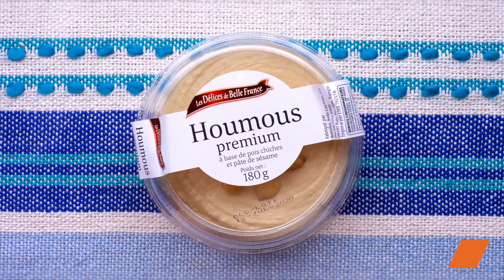Laissez-vous tenter par un petit mezze Grec : des petits plats à partager en toute convivialité !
Découvrez notre recette authentique de mezze grec, parfaite pour vos apéritifs et repas en famille ou entre amis. 🌟 Dans cette vidéo, apprenez à préparer un assortiment de délices grecs comme le houmous, le tzatziki, et bien plus encore !

Ingrédients :
800 g de champignons de Paris en boîte
100 g de tomates pelées en conserve
2 oignons
Jus de 1 citron
10 cl de vin blanc
1 c. à café de concentré de tomates
1 c. à café de sucre
Feuilles de laurier
1 c. à soupe de thym séché
1 c. à soupe de thym frais
Huile d'olive
Poivre noir
70 g de boulgour
2 feta
1 concombre
10 tomates cerises
Olives noires dénoyautées (1 c. à soupe)
Menthe fraîche
80 g de graines de sésame
3 œufs
Farine (1 c. à soupe)
Houmous
Tzatziki (espace fraîcheur)
Pain pita

Essayez cette recette de mezze grec pour un goût authentique de la Grèce chez vous ! 🇬🇷 Ajoutez du houmous, du tzatziki et du pain pita pour une expérience culinaire complète.